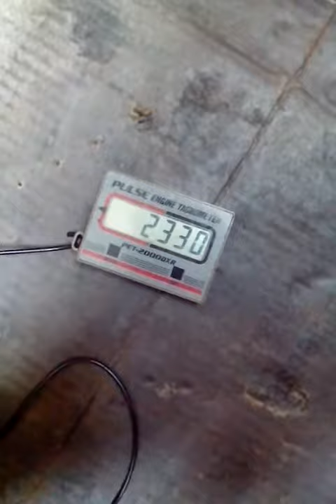STIHL MS 660= revisão completa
motosserra ms 660 revisão completa =descarbonização do motor completa,troca de rolamentos,retentores,jogo de juntas ,filtros ,embreagem e kit tambor de embreagem e rolete anular amortecedores!! acesse meu blog=